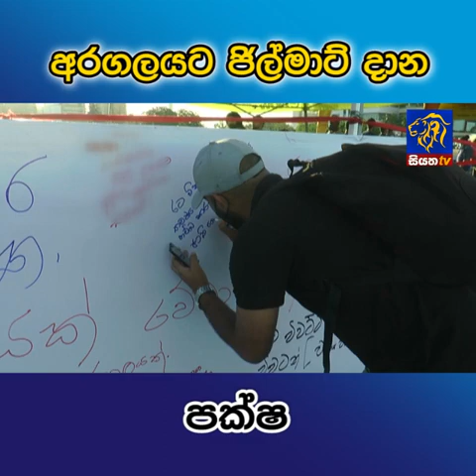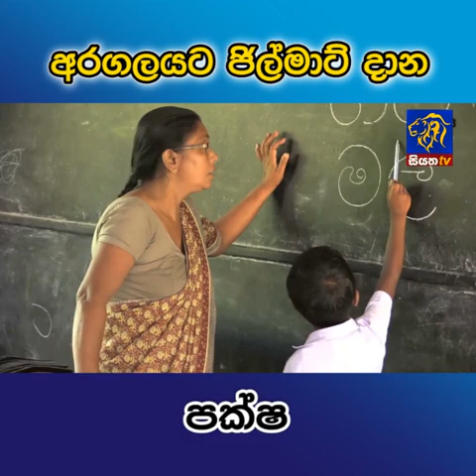අරගලයට ජිල්මාට් දාන පක්ෂ | Siyatha News